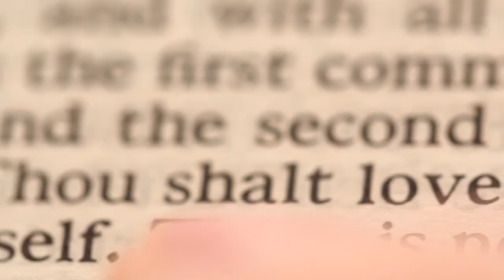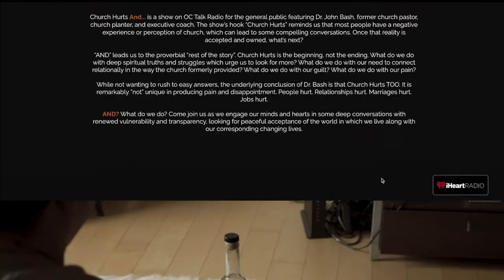Longevity, Failure, and Power with Dr. Ken Eichler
What a great swinger you are! “You are such a great swinger.” I was editing some old videos as a favor to a friend, enjoying see her on film decades before with her firstborn child. I watched, captured by the constant string of affirmations given to this young girl for anything she did, right down to how she was swinging on a swing. It was hard not to ponder what such encouragements would do for this little person’s psychological health. What I would have given to have had a mother half this supportive.

What about you? How well have you done life? What grade would you give yourself? Have you noticed that people around you have widely different standards when they self-evaluate? It’s easy to look at those who we have bested and say, “Compared to them, I’ve done pretty well.” But such isn’t my tendency. I look at those around me who have accomplished much more than I have and fight with discouragement.

At Church Hurts And we are well aware that the pain attributed to Churches is often connected to the expectations one has of church leaders. Who doesn’t have a story of disappointment at the hands of Church leaders who seemed uniquely capable of missing the point or insensitively squandering an opportunity for healing and growth?

Today we are going to talk about those leaders and how they do with self-evaluation. You might be surprised to hear about those you often see with a microphone in hand and spotlights bright upon them in leadership positions. Do you think they get affirmation given to them the way my young